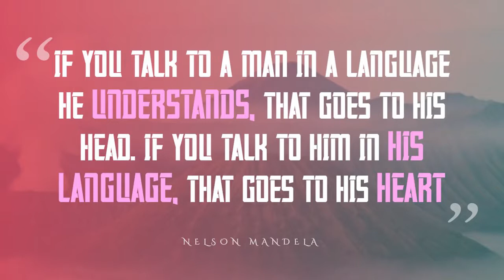Celebrate Humanity - Diversity for Strength | Brian V. Moore | IMAGINEERING TALKS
Brian Moore is an International & Multilingual Diversity, Team Building and Workplace Conflict Resolution Specialist that helps groups and companies celebrate their humanity, build support structures and become successful.

Our talk is about the need for diversity, the importance of greetings. We discuss the recent xenophobic attacks in South Africa and whether forced diversity is a recipe for success.